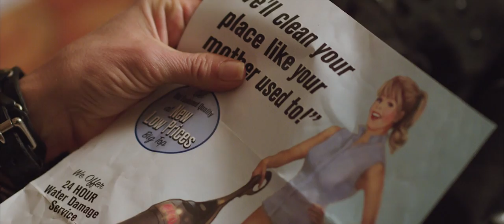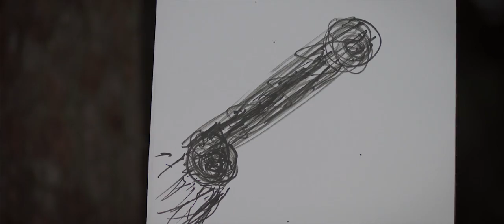We're the Millers - Official Trailer (HD)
David is a small-time pot dealer whose clientele includes chefs and soccer moms, but no kids—after all, he has his scruples. So what could go wrong? Plenty. Having been jumped by a trio of gutter punks who steal his stash and his cash, they leave him in major debt to a drug lord. In order to wipe the slate clean, David must now become a big-time drug smuggler by bringing Brad's latest shipment in from Mexico. Twisting the arms of his neighbours including a cynical stripper, a wannabe customer and a tatted-and-pierced streetwise teen, he devises a fool proof plan. One fake wife, two pretend kids and a huge, shiny campervan later, the "Millers" are on a roadtrip that is sure to end with a bang.